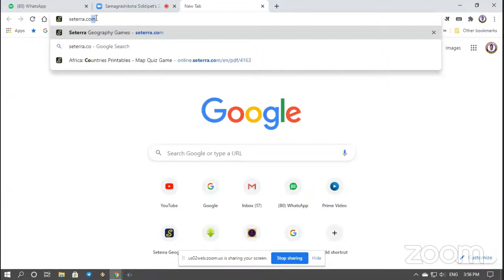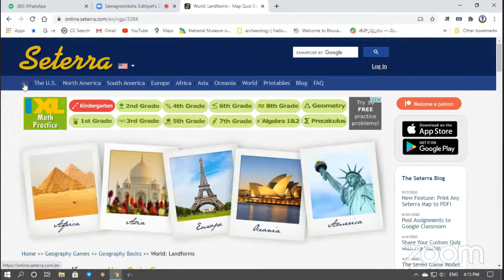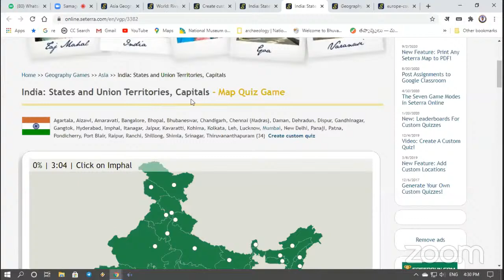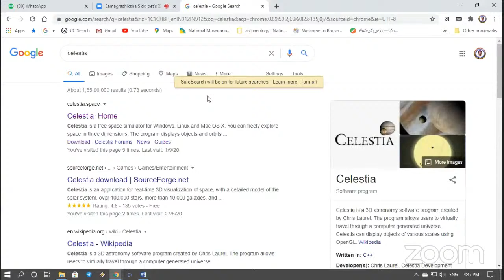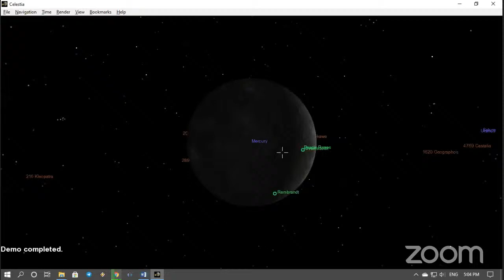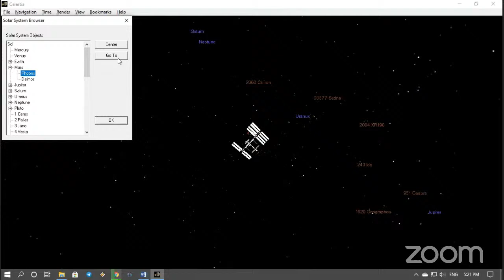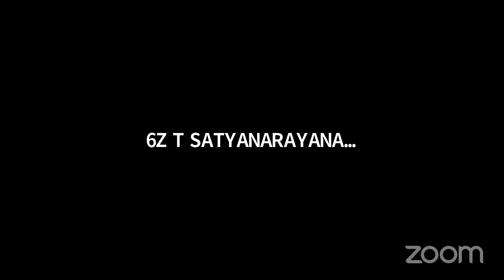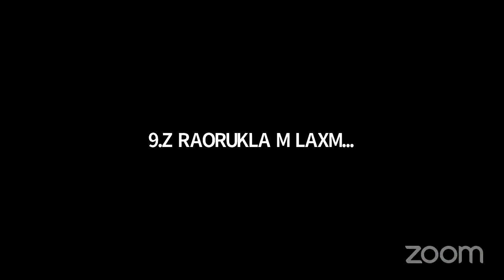Social Studies[SETERRA & CELESTIA APPS] Online Orientation Training 4th Day